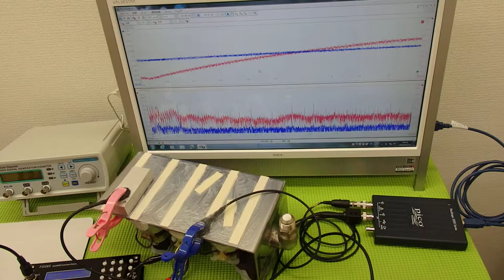オリジナル超音波プローブ ultrasonic-labo 超音波システム研究所